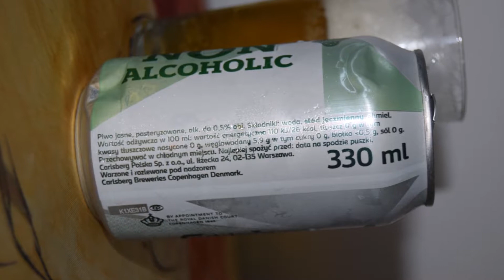Carlsberg Non Alcoholic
Ale Degustation presents Danish non-alcoholic beer: Carlsberg Non-alcoholic

Brewed by: Carlsberg Danmark A/S

This beer contains the characteristic taste of the world famous Carlsberg beer but contains only 0.5% alcohol. You will experience a harmonious balance between bitterness and the sweetness of apples, while enjoying the bright golden color with the nice looking foam. The aroma is dominated by pine, straws, hazelnut and sorrel.